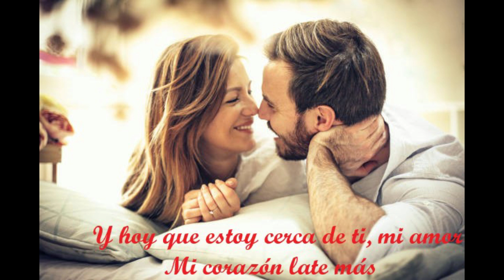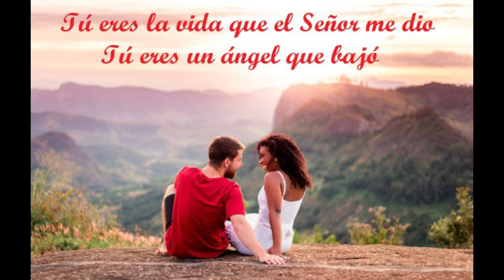Tú significas todo para mi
Música para recordar